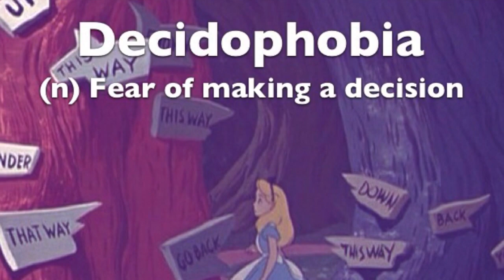5 Phobias You Never Knew Existed (WEIRD)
when you hear the word phobia what comes to mind? Spiders? clowns? tight spaces?

As it turns out there are thousands of phobias in the world and some of them are not what you might expect to see from cell phones to furnitures to trees.

Today we are counting down our top strangest phobias in the world.

Number 5
Ablutophobia(ah-blu-toe-phobia) is the abnormal, and unwarranted fear of bathing, washing or cleaning. This type of phobia can get so extreme that many choose to avoid going near any type of shower or bath all together. It is thought to be related to traumatic experiences, one might have faced relating to bathing as a child.

Number 4

epiplaphobia( eh-pe-pla-phobia) or better known as furniture phobia. A person who suffers from this type of fear may have an extreme and irrational fear of furniture. Some individuals may be afraid of only certain types of furniture. While others are only afraid of old antiques. The actor billy bob thorton has indicated that he suffers from this type Of phobia and as a result will not stay in any places that were built before the 1950s.

Number 3
This next phobia is known as trypophobia (try-Poe-phobia) which is an overbearing fear or disgust for irregular patterns or small clusters of holes. Those who suffer may experience panic attacks or feel nauseated. For any of you who watched season 7 of American horror story. The actress Sarah Paulson who played ally had this exact phobia play out on screen.

Number 2
Decidophobia which is the fear of making decisions. For someone with this particular phobia making any type of decision can seem impossible because they ultimately don’t trust their own opinions. It can be as simple as deciding which way to go on a road. Many of these individuals may rely heavily on those around them and in their life to make decisions for them.

Number 1

Dextrophobia which is an intense fear and terror resulting from objects being placed on the right side of the body. According to one particular source it goes hand and hand with obsessive compulsive personality disorder. Most individuals with this phobia will start to clutter their homes on just one specific side due to this fear. Additionally, they don’t like to sit to the left of people or even drive on the left side of the street. Did you know there is also a phobia called Leviaphobia which is a fear of objects being placed to the left.

Well that concludes this video of fast facts and we will catch you all in the next one!